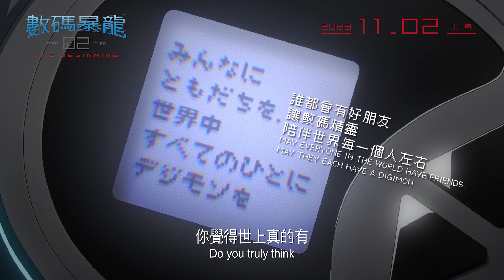【香港上映】《數碼暴龍 02 THE BEGINNING》正式預告 | 11.02 上映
「誰都會有好朋友
讓數碼精靈
陪伴世界每一個人左右。」

最初，只是由一個願望開始：一段無比真摯的「友情」，一份不可取代的「羈絆」。

聽到和田光司嘅《ターゲット～赤い衝撃～》有冇即刻起哂雞皮，回憶起對《數碼暴龍》系列嘅熱情呢？
一齊呼召其他「被選中嘅細路」，一同踏上全新嘅冒險之旅啦！

《數碼暴龍 02 THE BEGINNING》11月2日
零二之日 新嘅冒險之門正式打開！

更多消息請留意羚邦映畫！